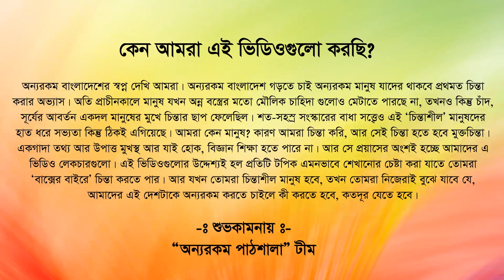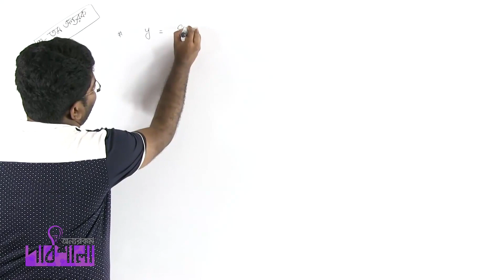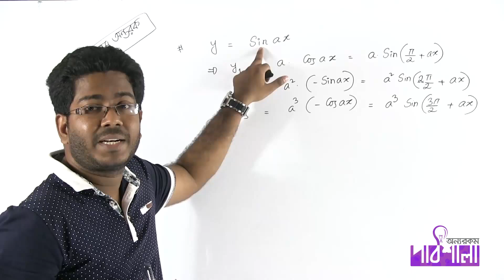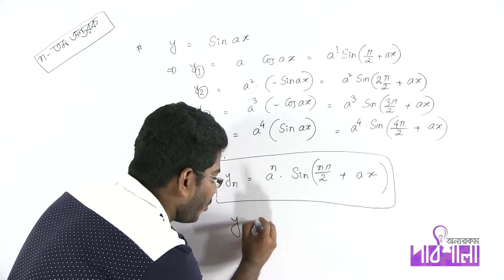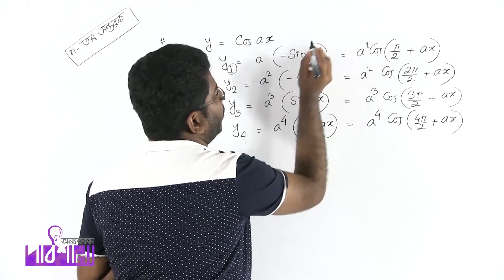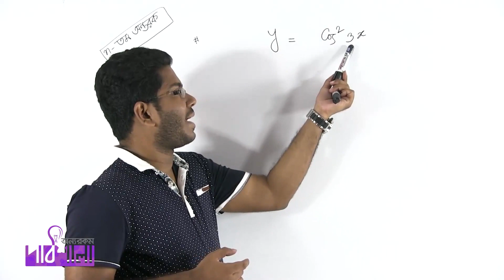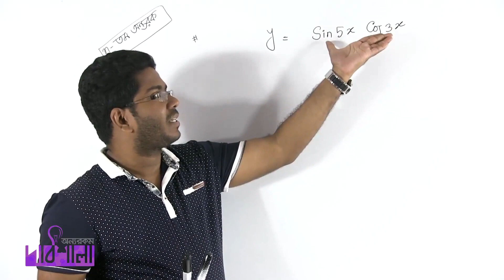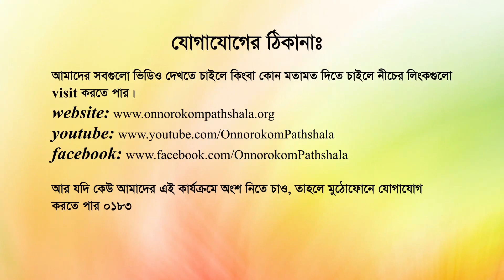01. n-th derivative Part 01 | এন তম অন্তরক পর্ব ০১ | OnnoRokom Pathshala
Video Title: OnnoRokom Pathshala_Math
Lecture: Differentiation Lecture-02
Subject: Math
Topic: n-th derivative Part 01
Class: HSC 1st Year
Lectured by: Ashikuzzaman Rasel